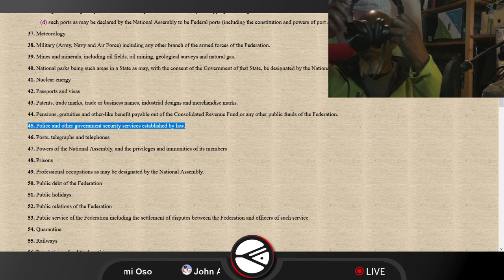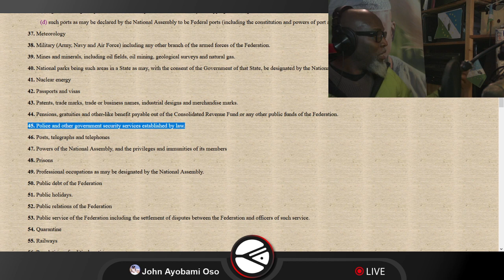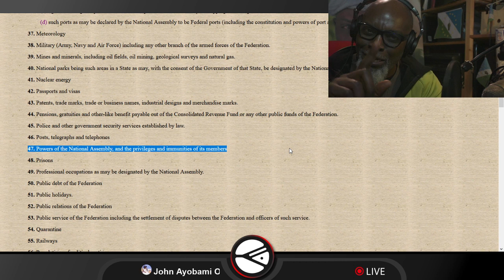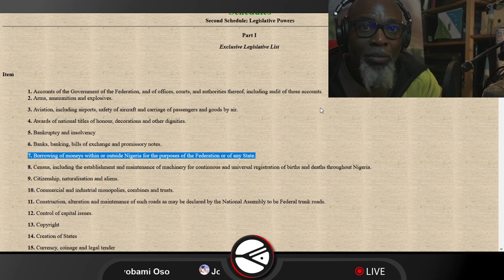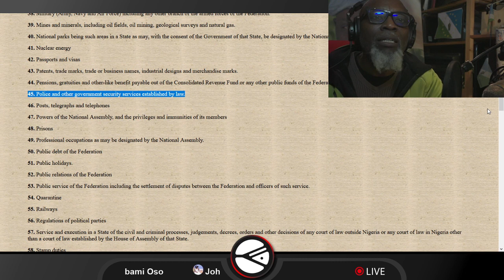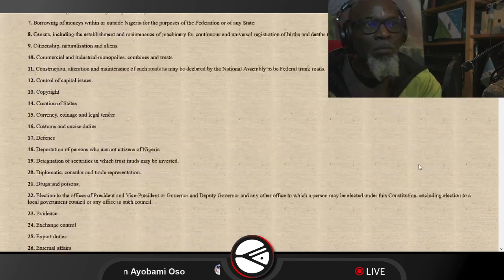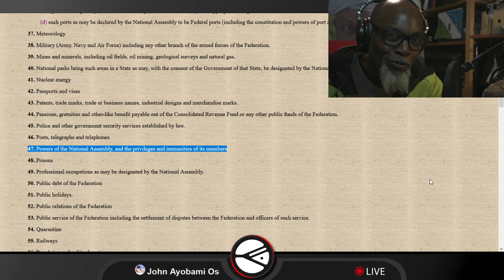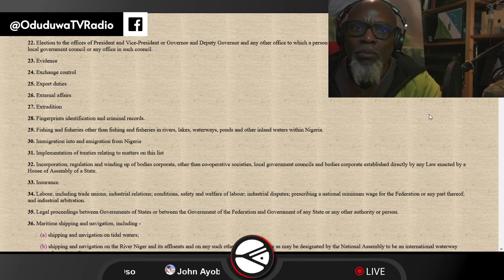Why Endsars Youths must look at this video, urgently please share, item 45 on the exclusive list means EndSars and EndSwat will never end. it is time to dismantle the exclusive list.
To buy the flag small £8.50 (inc p&p) and large please make payment to £23.50 (inc p&p)Bank account HSBC OduduwaTVRadio Sort code 402407 account 11712160.